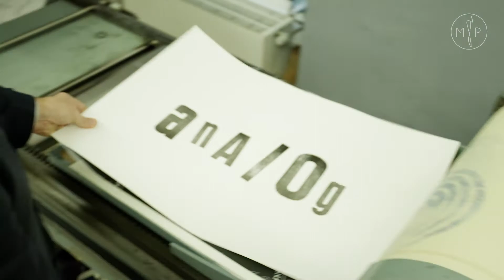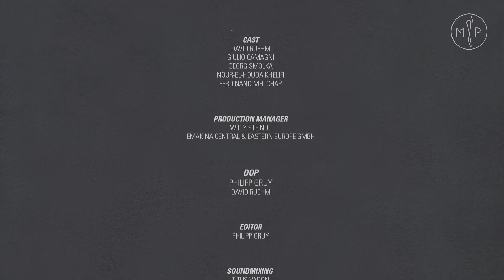PERGRAPHICA® presents: Vienna Stories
Writer-Director David Rühm takes us on a journey to the creative hotspots of his hometown Vienna, Austria. He introduces us to the people, places and projects that inspire him, starting at the big Ferris Wheel, and ending at the Danube channel. Learn about bustling corners of creativity such as the analogue haven that is the Supersense Café, comic book and calligraffity artists, painters and craftspeople.

VIENNA STORIES is presented by PERGRAPHICA®, the premium design paper produced in Austria and invented in Vienna. Read more stories in the PERGRAPHICA® Lookbook, learn about paper success stories in the Showbook, or get a sense of the paper’s impressive tactile qualities in the PERGRAPHICA® Feelbook.